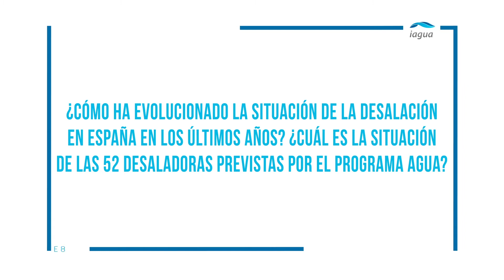"Tenemos que buscar la eficacia en la puesta en común de los recursos hídricos"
El pasado 25 de septiembre, iAgua presentó el octavo número de iAgua Magazine, la revista de los protagonistas del sector del agua. Roca Madrid Gallery fue testigo de ponencias y debates que permitieron a los asistentes recibir la mejor información disponible sobre el estado de la desalación en España y el resto del mundo.

En la segunda mesa redonda del evento, titulada "Desalación: Una alternativa ineludible para garantizar el futuro de la humanidad", Ángel Cajigas, subdirector general adjunto de Infraestructuras y Tecnología del MAGRAMA, aporta su visión sobre el estado de las desaladoras y la planificación hidrológica en España.